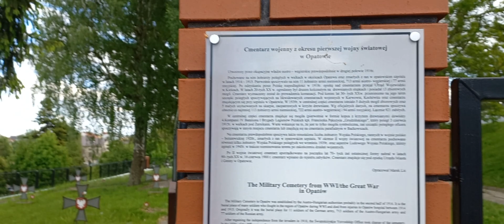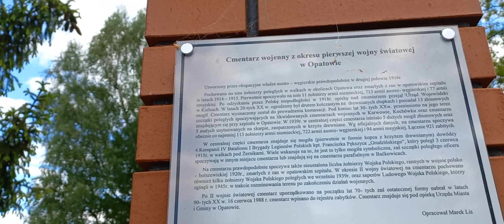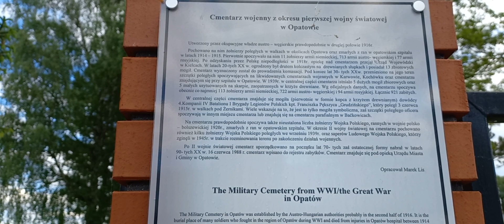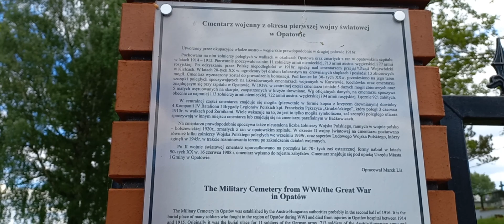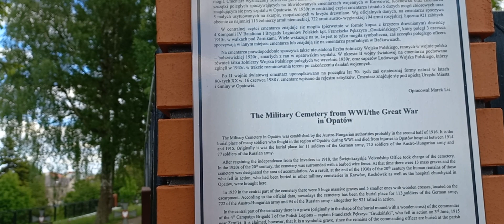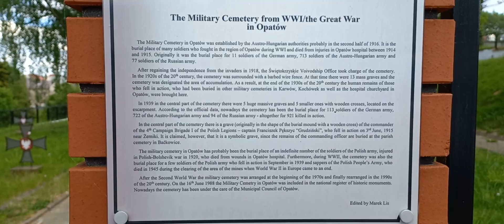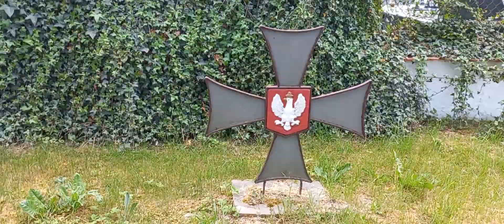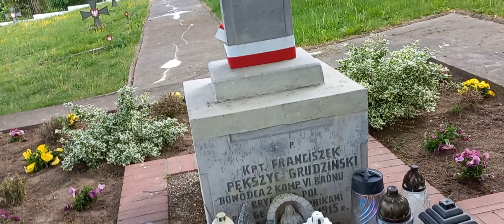Cmentarz Wojenny z Okresu I Wojny Światowej w Opatowie.